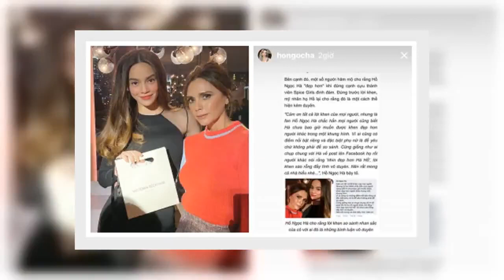✅ Bảo vệ Victoria Beckham khi được khen đẹp hơn, Hà Hồ vẫn bị anti fan 'cáu gắt' và cách đáp trả cự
✍ Vài ngày trước, Hà Hồ đăng ảnh hội ngộ cùng bà xã của của David Beckham là Victoria Beckham trong sự kiện ra mắt thương hiệu mĩ phẩm của nữ ca sĩ này. Tuy nhiên, hình ảnh này lại gây không ít phiền toái cho "Nữ hoàng giải trí". Một số cư dân mạng dành nhiều lời khen cho Hà Hồ. Một số khác lại so sánh nhan sắc của nữ ca sĩ có phần nhỉnh hơn bà Beck. Lập tức, Hà Hồ đã phải lên tiếng yêu cầu mọi người đừng so sánh như thế vì đó là hành động không đẹp và cô muốn phụ nữ phải tôn trọng, bảo vệ phụ nữ.  Dù có thiện ý tốt nhưng Hà Hồ vẫn bị vài trang báo và cư dân mạng hiểu sai vấn đề. Từ đó có những bình luận sai, thậm chí chỉ trích cô. Không ngồi yên chịu gạch đá, Hà Hồ đã lên tiếng đáp trả trên instagram. Cô cho biết: "Tôi comment rằng, rất mong fan tôi đừng khen tôi đẹp hơn cô ấy, vì tôi thấy như vậy không hay. Vâng, đó là một ý tốt và đầy sự bảo vệ phụ nữ với nhau. Hơn hết, đáng lẽ phải được vỗ tay cho hành động công bằng. Đằng này, một bài báo bóp méo sự thật, đăng hình vớ vẩn nói nhảm n ...